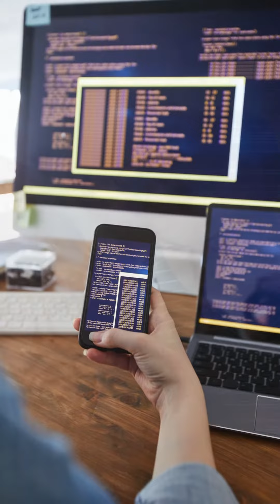What's Excellent? Technical Education at Hennepin Tech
🚀 Ready to level up? Drive into the future at Hennepin Tech-where innovation meets education, shaping tomorrow's workforce. It’s your turn to say “I made it!” WhatsExcellent HennepinTech 🌟🎓